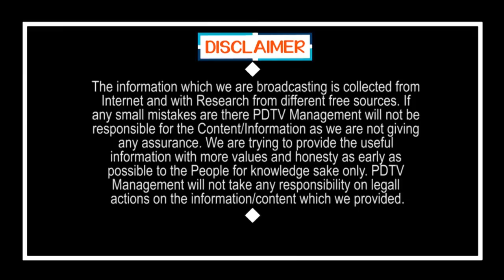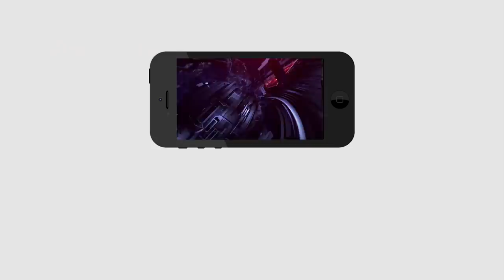Why TDP Lost in 2019 Elections | టీడీపీ ఎందుకు ఓడిందో.. తమ్ముళ్లే బయటపెట్టేశారు | PDTV News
టీడీపీ ఎందుకు ఓడిందో.. తమ్ముళ్లే బయటపెట్టేశారు | Why TDP Lost in 2019 Elections | PDTV News